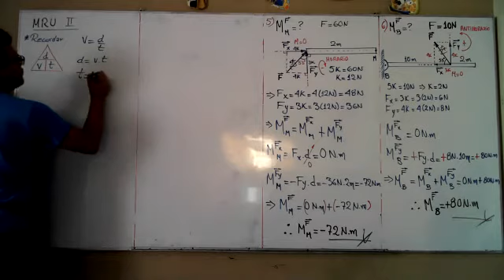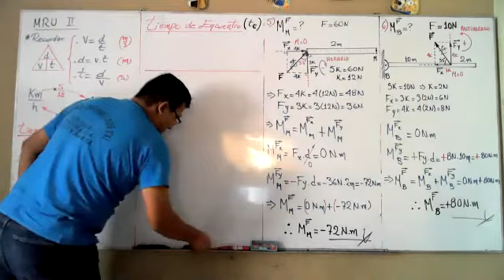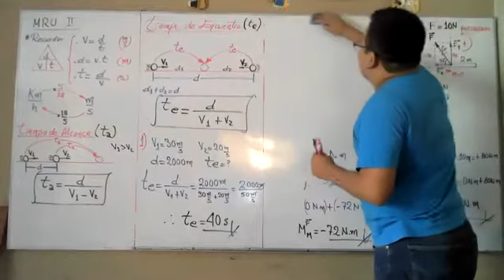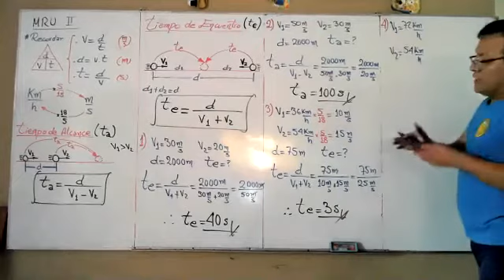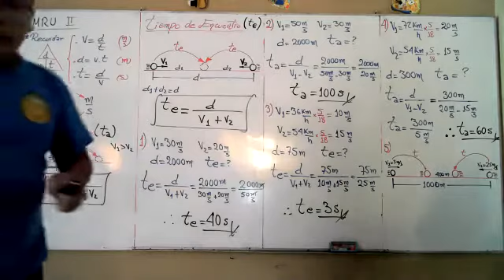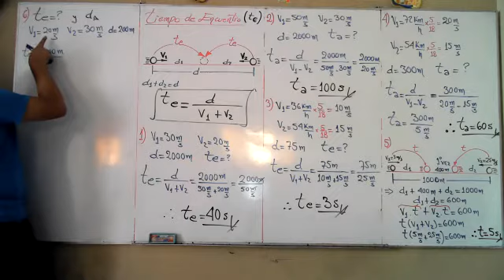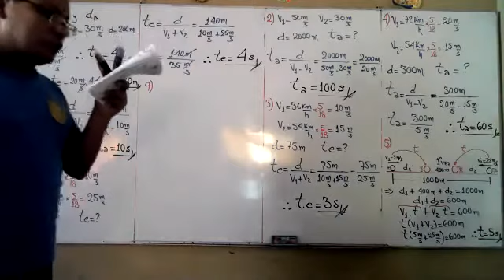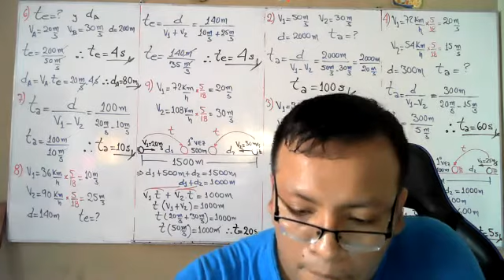FÍSICA II BIM TEMA 2 SECUNDARIA 1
TEMA 2: MRU II.